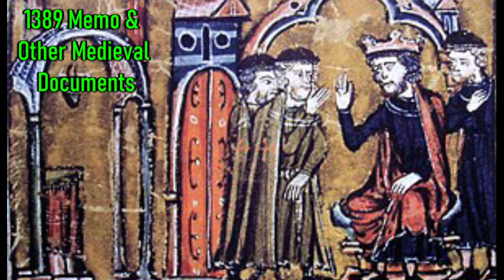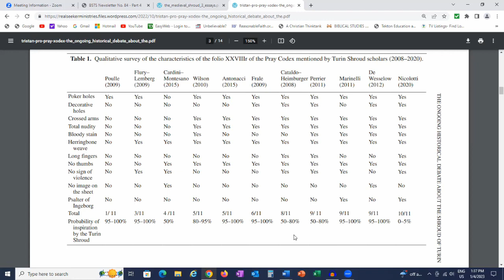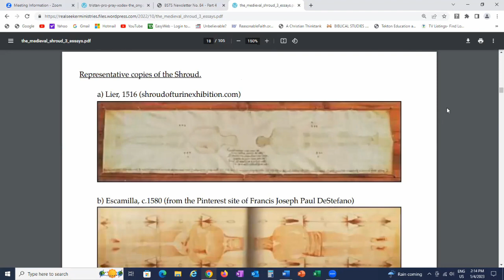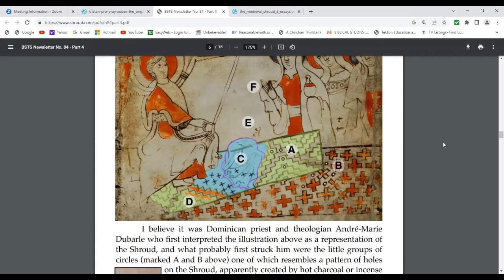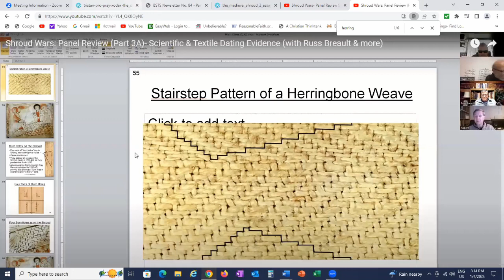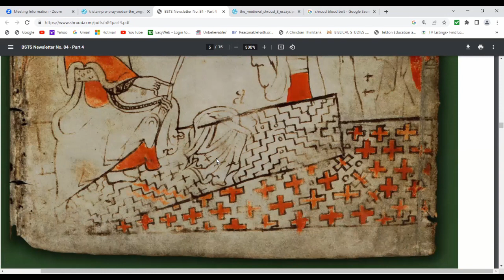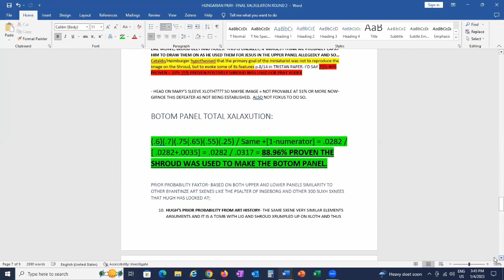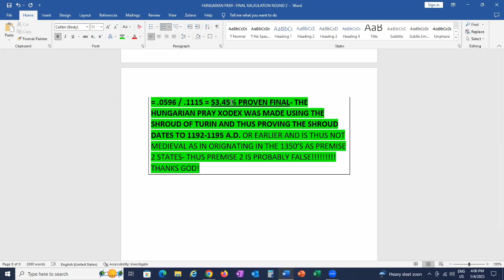Shroud Wars: Panel Review Summary Show #1 (Part 2 of 4)- Memo/Medieval Documents & the Pray Codex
Continueing on, I give my assessment of the Panel shows on the Medieval documents (including the 1389 D'Arcis Memorandum & Pilgrim's Bade/Medallion) and on the Pro-Shroud Hungarian Pray Manuscript evidences.